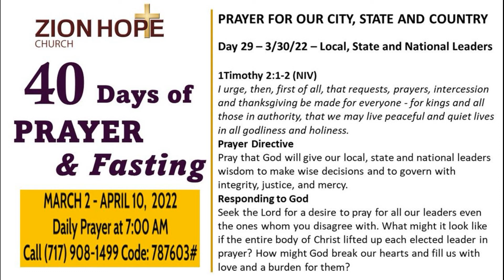Day 29 - Prayer for National, State and City leaders.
Pastor McGee's daily inspiration and prayer during the 40 day fast.